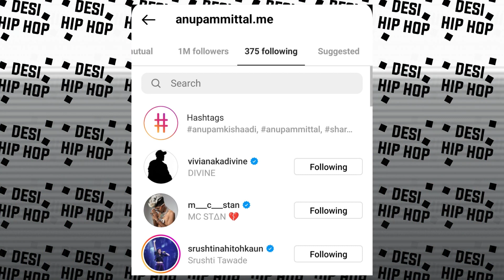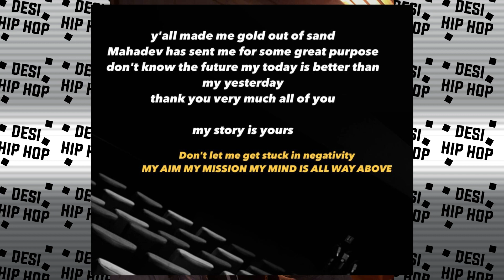Raftaar ! 2M on !! Kr$na's reaction | Shreejita Reply on MC STAN | Anupam Mittal on Stan | Emiway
►SONGS LINK

►CREDITS